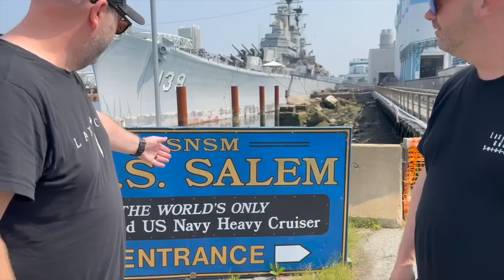USA - Vlogg del 5